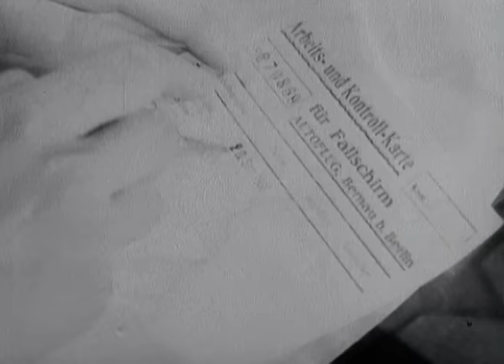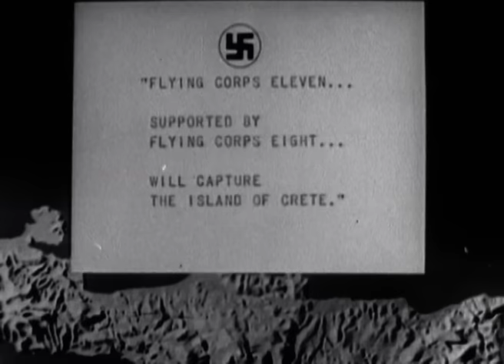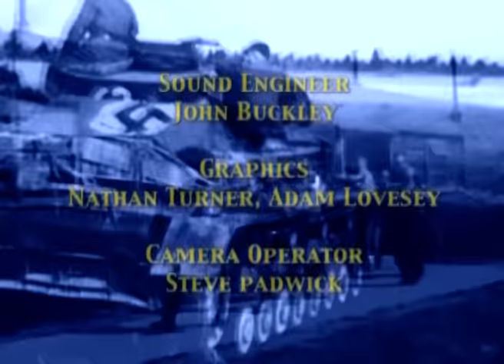Fallschirmjager | World War II Documentary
A revealing documentary on the most prolific exploits of the German 'Fallschirmjäger' during World War Two, including training and selection, first-hand battlefield accounts, the invasion of Norway, the assault on Rotterdam, the Albert Canal, and invasion of Crete.